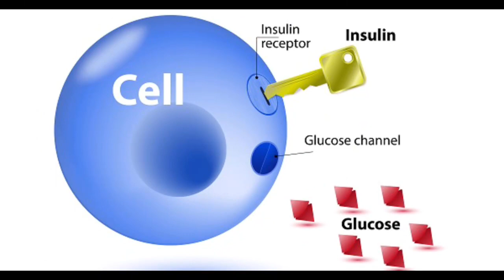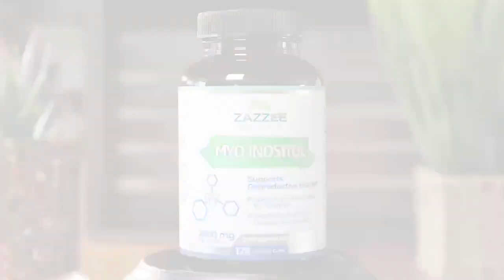Myo inositol - Inositol - Đa nang buồng trứng - Insulin - Tiểu đường - Sinh sản - Giảm cân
Hoa Phong Lữ Organic & Natural

Đ/c: 65 Phạm Hồng Thái, P.7, Tp.Vũng Tàu.
Mở cửa: 8h30-20h từ thứ 3 đến chủ nhật.